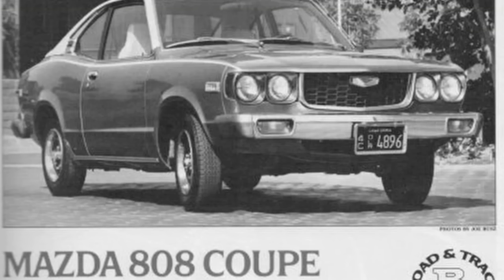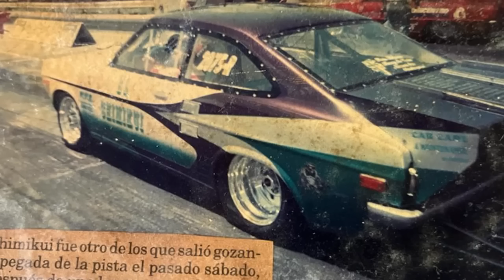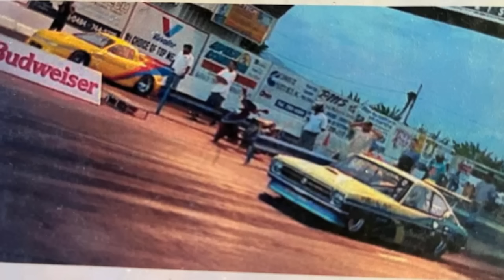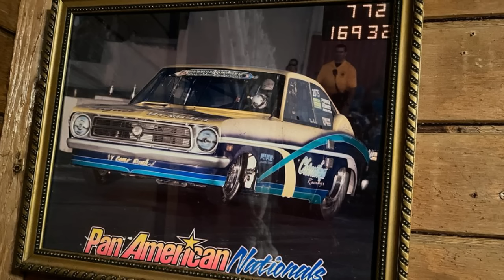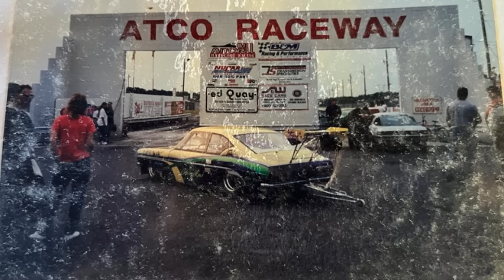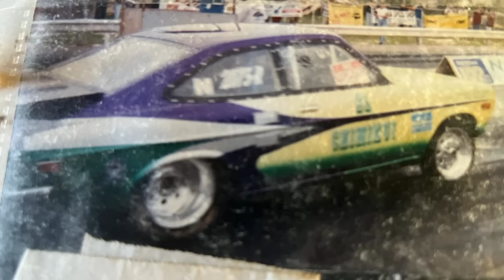NESTOR RUIZ CHIMIKUY NOS CUENTA SU HISTORIA.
TREMENDA CONVERSACION LA QUE TUVE CON ESTE CABALLERO. SOY FIEBRU GRACIAS A QUE EN MI CASA SE ESCUCHABA LA PISTA DE CAGUAS.